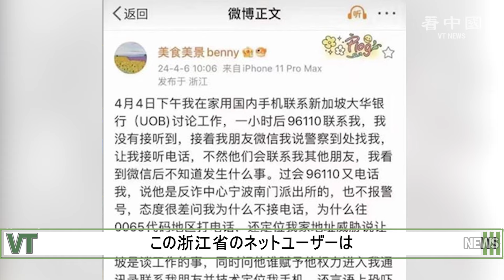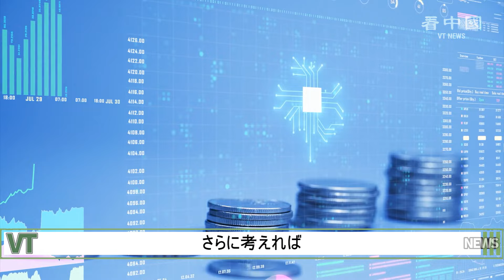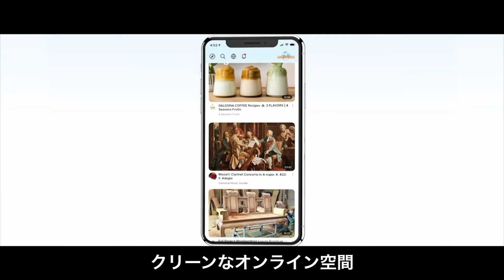浙江省のある男性 国際電話をしただけで、全ての銀行カードが凍結された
中国浙江省宁波市のネットユーザーが最近、シンガポールの銀行と通話しただけで、全ての銀行カードとAlipayが凍結されました。

◆関連SNS